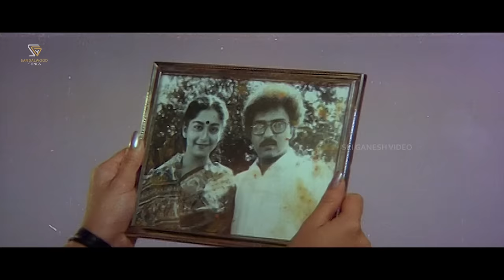Aparanji Chinnavo Video Song from Ravichandran & Sudharani's Manedevru Kannada Movie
Watch Aparangi Chinnavo Kannada Video Song from Mane Devru Movie. Starring Ravichandran, Sudharani. Sung by Chithra, Mano. Music & Lyrics by Hamsalekha.

Song: Aparangi Chinnavo
Movie: Mane Devru
Actor: Ravichandran, Sudharani
Singer: Chithra, Manu
Lyrics: Hamsalekha
Year :1993

Mane Devru – ಮನೆ ದೇವ್ರು1993*SGV